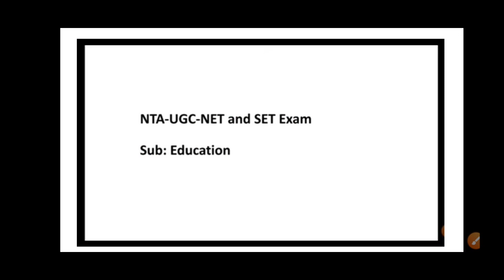NET holder (2022) Manisha|| My Learner's 🤟🤟